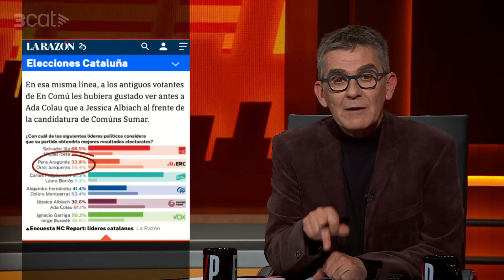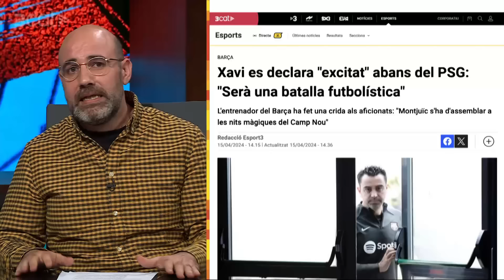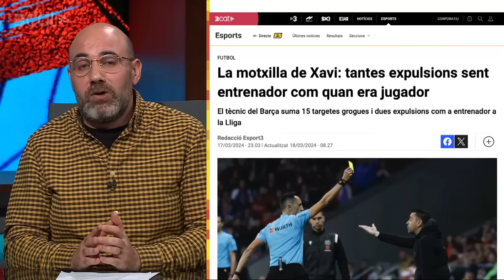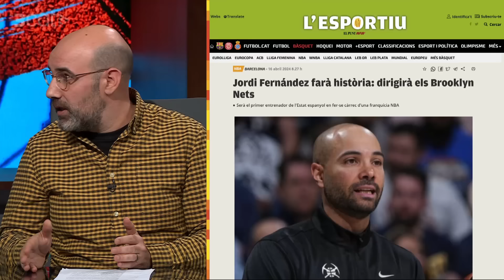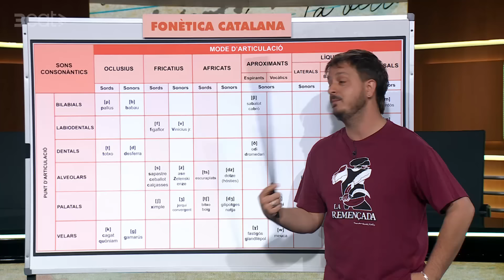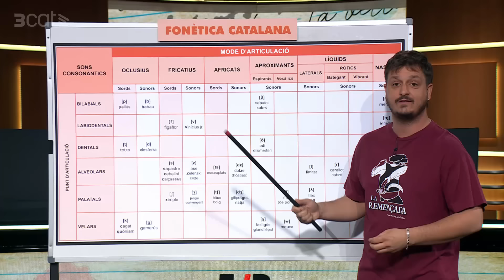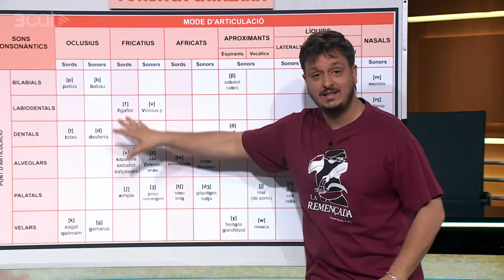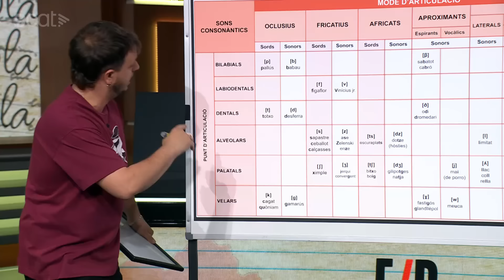Està passant - 16/04/2024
En Queco i en Magí, molt nerviosos previ al Barça-PSG, però la Natza no massa. I en Marc Sarrats fa classes de fonètica amb el Pikas.